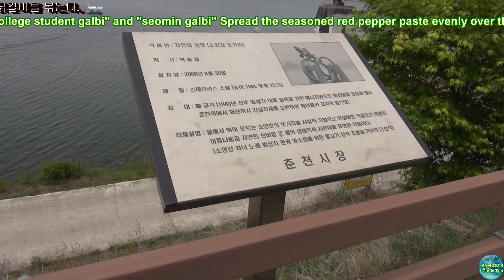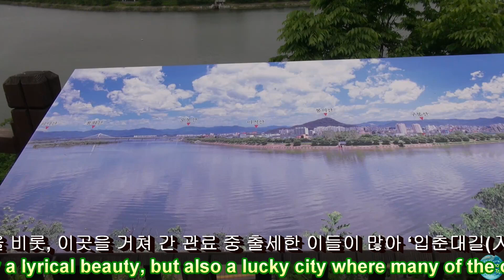천상의 화원 곰배령 제4부 내린천 휴게소 춘천 닭갈비골목 춘천호반((Naerin Stream Rest Area-Chuncheon Lakeside)편(2020. 05. 14)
백도의 지구여행(BaekDo's Globe Trip):천상의 화원 곰배령 제4부 내린천 휴게소 춘천 닭갈비골목 춘천호반(Naerin Stream Rest Area Chuncheon Lakeside)편(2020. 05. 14)
(1)춘천 닭갈비로 점심식사(Chuncheon Dakgalbi Lunch)
(2)소양강 처녀 노래비와 동상(Memorial Stone and Statue of Soyang River maiden)
(3)소양호의 쏘가리를 사실적 기법으로 형상화한 작품(Work that embodies Soyangho's Mandarin fish with realistic techniques)
(4)MBC 춘천 문화방송국 옆 MBC동산(사랑의 언덕)에서 바라 본 호반(The lake viewed from MBC Hill (Hill of Love) next to the MBC Chuncheon Cultural Broadcasting Station)
(5)MBC 춘천 문화방송국 건물(MBC Chuncheon Cultural Broadcasting Station Building)
(6)춘천닭갈비:춘천닭갈비는 군사 교육 도시인 강원도 춘천의 향토음식으로 춘천 닭갈비의 역사는 1960년대 말 선술집 막걸리 판에서 숯불에 굽는 술안주 대용으로 개발되었다.  춘천에서 닭갈비가 발달한 배경중의 하나는 춘천지역이 양축업이 성했고 도계장이 많았기 때문이다. 닭갈비는 지금도 그 맛과 양에 비해 가격이 저렴하지만 대단히 싸서 70년대 초 닭갈비 1대 값은 100원 이었고, 별명이 ‘대학생갈비’, ‘서민갈비’였다
양념 고추장을 닭갈비에 골고루 발라 7∼8시간 재워둔다. 뜨겁게 달군 프라이팬에 기름을 두르고 도톰하게 채 썬 양배추, 고구마, 당근, 파를 넣는다. 준비한 야채 위에 재운 갈비를 얹어 닭갈비를 볶는다.
(Chuncheon Dakgalbi:Chuncheon Dakgalbi is a local food in Chuncheon, Gangwon Province, a military and educational city. The history of Chuncheon Dakgalbi was developed in the late 1960s as a substitute for charcoal-grilled side dishes at Makgeolli, a tavern. One of the reasons behind the development of dakgalbi in Chuncheon was that Chuncheon had a lot of poultry farming and many chicken farms. Dakgalbi is still cheap compared to its taste and quantity, but it was so cheap that it cost 100 won per dakgalbi in the early '70s, and its nicknames were "college student galbi" and "seomin galbi"
Spread the seasoned red pepper paste evenly over the chicken ribs and marinate them for 7 to 8 hours. Grease a hot frying pan and add shredded cabbage, sweet potatoes, carrots, and green onions. Stir-fry dakgalbi on top of prepared vegetables.)
(6)호반의 도시 춘천:봄 춘(春), 내 천(川). ‘봄이 오는 시내’란 예쁜 이름의 춘천은 단순한 지도상의 지역이 아니라 모든 이에게 청춘의 이정표 같은 상징성을 가진다. 안개 가득한 호수와 봉긋한 산들이 감싸주는 춘천은 그곳이 고향인 이들이나 한두 번 다녀온 이방인들에게도 수채화 같은 추억을 선물한다. 서정적인 아름다움만이 아니라 박사를 수십여 명 배출한 박사마을을 비롯, 이곳을 거쳐 간 관료 중 출세한 이들이 많아 ‘입춘대길(入春大吉)’, 즉 춘천을 다녀와야 좋은 일이 생긴다는 신조어가 탄생할 만큼 행운의 도시로도 불린다.(Chuncheon, a lakeside city: Spring Chun, Stream Chen. Chuncheon, a pretty city named "Spring in Town," is not just a map area, but has a youth-like symbolism for everyone. Chuncheon, which is surrounded by foggy lakes and mountains, presents watercolor-like memories to those who have been there once or twice. It is not only a lyrical beauty, but also a lucky city where many of the officials who passed through this area have made their way to the village of Ph.D. that produced dozens of Ph.D.s. and the new word "Ipchun Dae-gil," or Chuncheon, will create good things.)
춘천은 한국 근현대 문학사를 오롯이 품은 명작의 무대이다. 이인직의 신소설 (귀의 성)부터 이외수의 2005년 베스트셀러 (장외인간)에 이르기까지 우리 문학 곳곳에 배경으로 등장하고 많은 작가들을 배출했다. 게다가 서울 청량리역에서 출발한 경춘천 열차는 춘천 실레마을의 김유정역에 내린다. 역에 작가의 이름을 붙일 만큼 춘천은 멋을 아는 도시다. (Chuncheon is the stage of a masterpiece that embraces the history of modern and contemporary Korean literature. From Lee In-jik's new novel "The Castle of the Ears" to Lee Oisoo's 2005 bestseller "The Outdoor Man," it has appeared in many parts of our literature and produced many writers. In addition, the Gyeongchuncheon train, which departed from Cheongnyangni Station in Seoul, gets off at Kimyujeong Station in the village of Shire in Chuncheon. Chuncheon is a city that knows the beauty of the city enough to name the writer.)